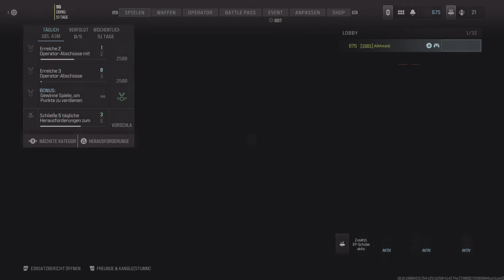Call Of Duty: Modern Warfare 3 - 5:5:0 Unentschieden mit 3 Kills @ COD-Krieger auf Emergency